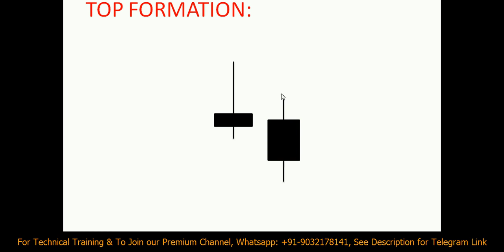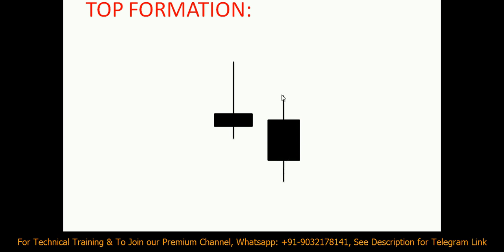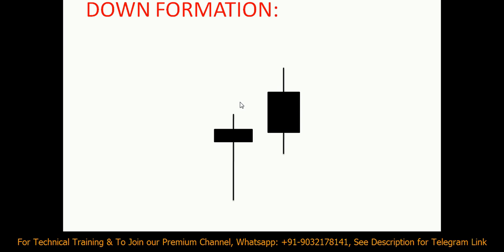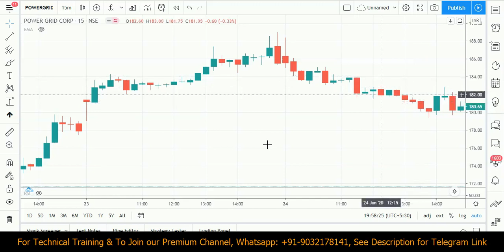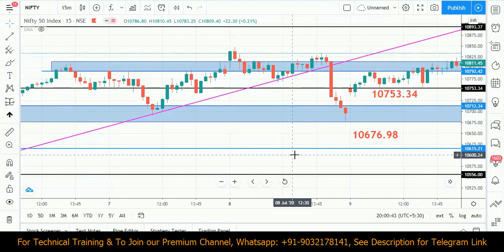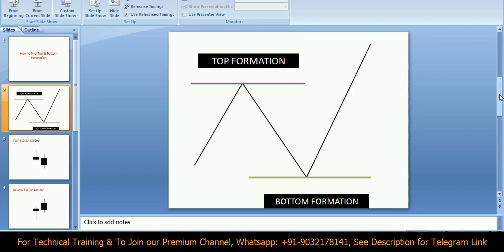How to find Top & Bottom Formation of Stock by Stock Market Telugu GVK